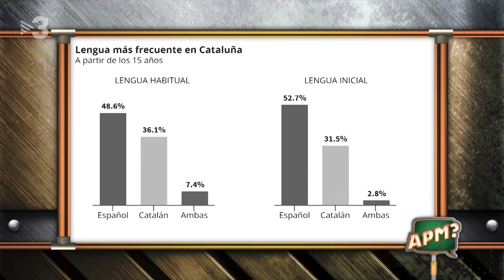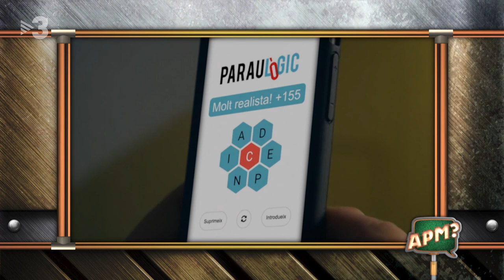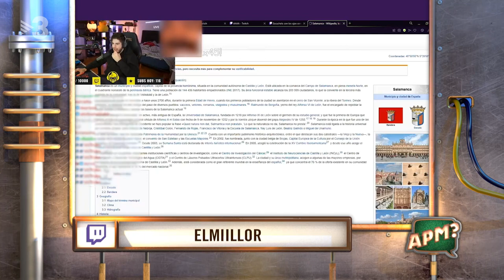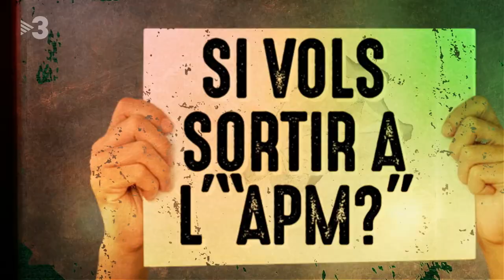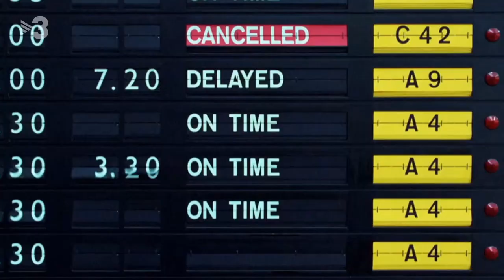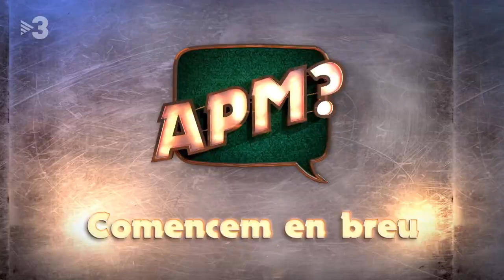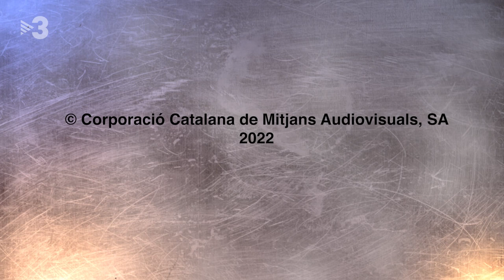APM? - 676 - 17/01/2022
La Laura Fa, periodista del cor, passarà per la
“Televisió és cultura”, on parlarà de tot. A més a més, el Joel Díaz
entrevistarà l’amic de Corea del Nord, Alejandro Cao de Benós, a
“Díaz de fúria”; l’Isma Juárez ens ajudarà a superar el “Blue
monday”, amb l’humorista David Pareja; veurem les millors
imitacions dels espectadors a “Vull sortir a l’“APM?”; en Julen Music
ens cantarà sobre les interminables notes de veu del WhatsApp;
tindrem la Rocío Quillahuaman més optimista, i us presentarem la
Marta Bosch, la cara de l’“APM?” a Twitch!